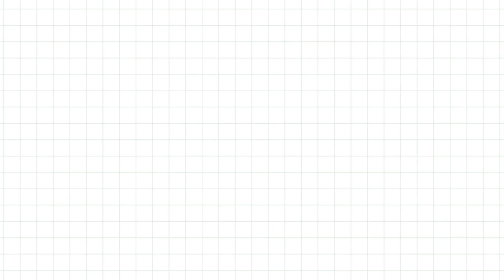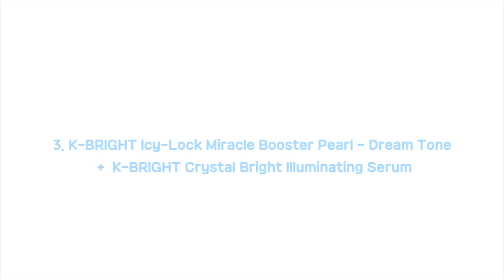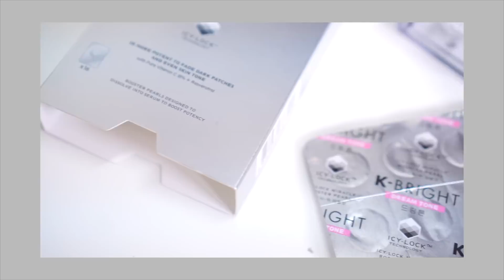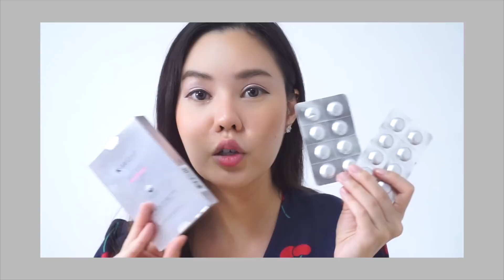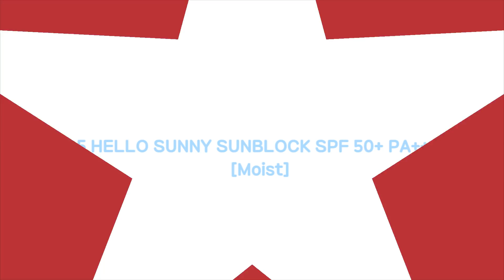"สกินแคร์หรือของเล่น" !!?? กริ๊ดมากก สายเกาหลีห้ามพลาด!! [ Korea Skincare Review ] | แอริกะ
"มาอัพเดท 5 สกินแคร์สุดคูล สุดน่ารัก น่าใช้ที่กำลัง Coming มากๆ จากเกาหลี งานนี้บอกเลยว่าแค่เห็นแว๊ปแรกจะต้องอยากลองใช้เลย เพราะมันทั้งเจ๋ง ทั้งคิ้วท์สุดๆ ซึ่งแต่ละชิ้นก็ฮิตสุดๆ ในเกาหลี แอบบอกว่าของบางชิ้นยังไม่มีขายที่ไทย แต่ของที่มีแล้ว แอร์ใส่ลิ้งค์ของแบรนด์และสถานที่ซื้อไว้ด้านล่างนี้แล้วนะคะ ใครอยากมีผิวสวยใส มีออร่าสไตล์ออนนี่ห้ามพลาดเลย

-K-BRIGHT Icy-Lock Miracle Booster Pearl [Dream Tone] + K-BRIGHT Crystal Bright Illuminating Serum

-COSRX One Step Pimple Clear Pad
ALAND 2Fl, Siam Center

-HELLO SUNNY SUNBLOCK SPF 50+ PA+++ รุ่น Moist
Pre-order ก่อนนะงับ ยังไม่เข้าไทย

ชอบตัวไหนมา comment บอกด้วน้าาา  ^^

รวมคลิปทั้งหมดของช่องแอริกะ

มาพูดคุยและร่วมกิจกรรมอื่นๆกับ Airrlikaa ได้ที่